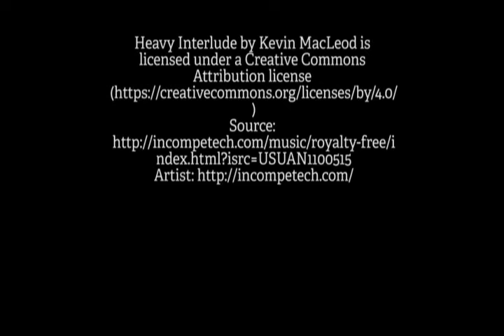SäshaStylz™ Classes STEM Series | Mandala Black Background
Sasha Scully Presents
SäshaStylz™ Classes STEM Series | Creating Mandalas
ProjectY | Los Alamos, NM
Monday, August 1, 2016 from 5:30 PM to 7:30 PM
$30.00/person

Let's creating Mandalas by hand and enjoy the bliss of coloring your creations to help wind down from the day!  Feel free to bring your dinner and BYOB.

Art used for relaxation can help tap into your subconscious. Discover how self-awareness can help guide your art to relaxation. How does STEM and art relate and aid you in your journey? Adult coloring, mindful and subconscious drawing and doodling, Mandalas, music, colors, shapes, and nature are all integral elements to art that has been used for centuries as a relaxation tool.

Come join local artist Sasha Scully and she will introduce to you different techniques she has learned throughout her years of using art as a visual diary to help relax and de-stress.

STEM

Science: Use your senses to guide your art and self-awareness (chemical reactions, light reflections, touch, smell, sight, auditory, emotions)
Technology: Animations, apps, music tablets vs. hand-drawing (different parts of the brain), music to stimulate parts of the brain, lighting, art platforms (computer, phones, tablets, apps, programs, interactive art)
Engineering: Form, Function and Design, spacial skills, dynamics (shading, drawing, gravity)
Math: Nature Tessellations, Optical illusions, PHI golden ratio for compositions, basic blocks as template to start art. architecture, fonts, trees, colors.